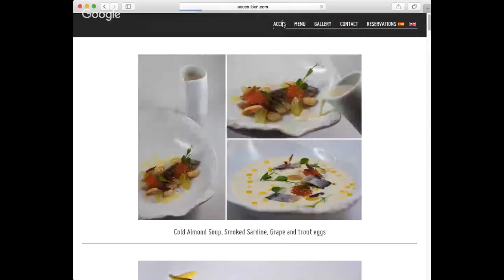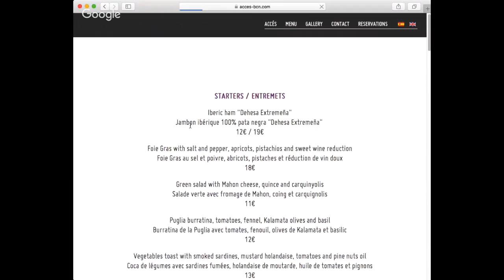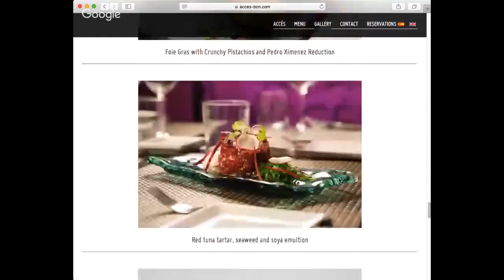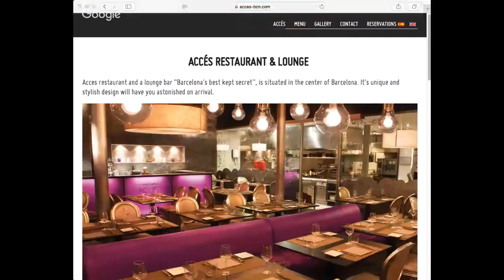BurgessLauren & McDonaldAlyssa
food convo 1